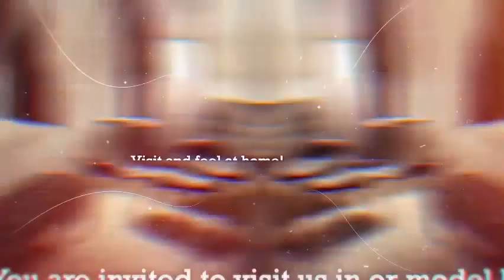06 Sycamore Introduction